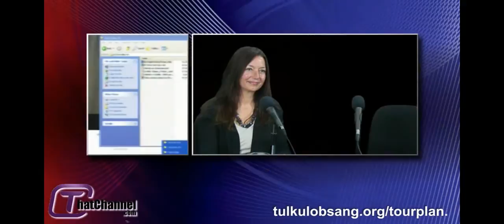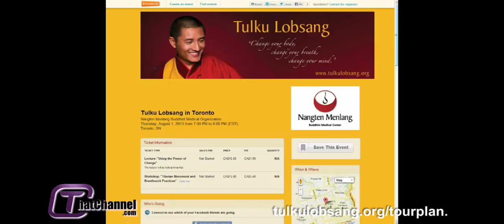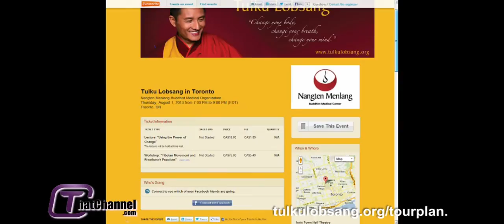Tulku Lobsang on Toronto Program Liquid Lunch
In anticipation for Tulku Lobsang's first visit to Toronto in August 2013, he was interviewed on the Liquid Lunch program. Tulku Lobsang discusses the upcoming Toronto teachings in the Tantrayana methods of Lu Jong: Tibetan Healing Yoga and Tsa Lung: Breathwork Practices, and how they benefit us by releasing our blockages. Tulku-la goes into detail about the anatomy of the subtle body, including its 72,000 channels, the chakras (or "sacred doors of the body"), essence and bliss. He also talks about what it means to be a tulku (reincarnated lama), how to improve one's self-esteem, and how we can change ourselves.